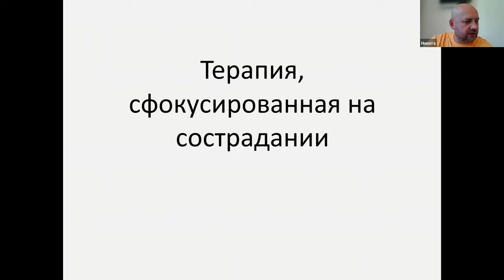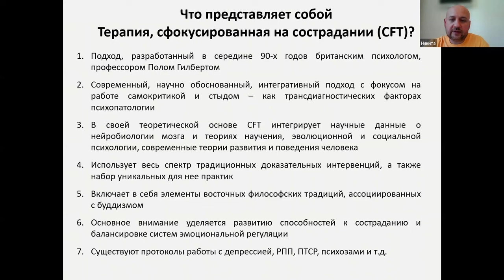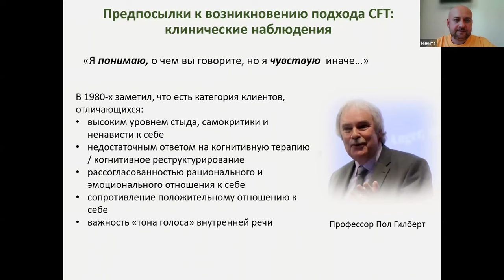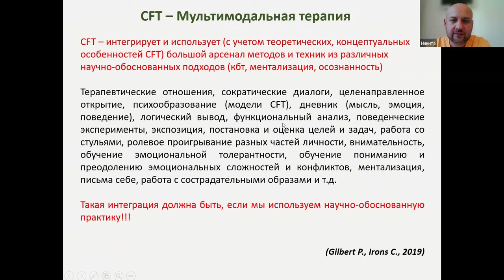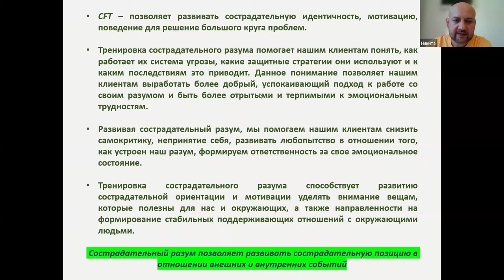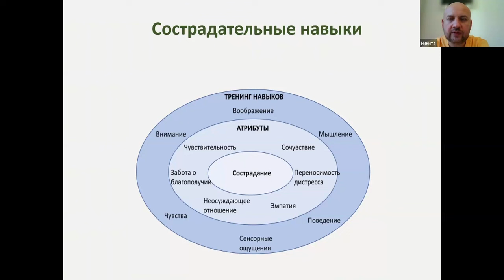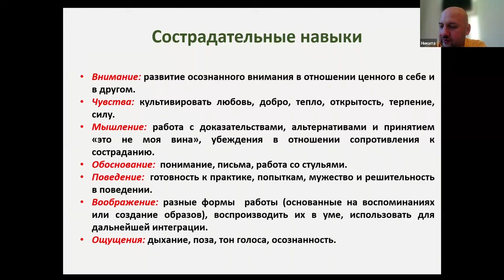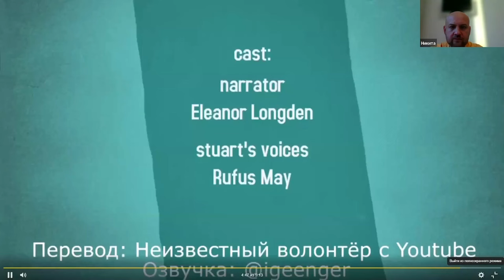CFT | Терапия, сфокусированная на сострадании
Почему клиентам с высоким уровнем самокритики и сложными болезненными эмоциями зачастую не помогают стандартные протоколы, и в чем преимущества СFT подхода?

Подробно о терапии, сфокусированной на сострадании (СFT) на прошедшем прямом эфире рассказал Никита Владимирович Чернов - клинический психолог, организатор первой очной программы по CFT в России, заведующий отделением психотерапевтической помощи и социальной реабилитации в ПКБ №1 им. Н.А. Алексеева (г. Москва), CBT, ACT, CFT терапевт.

В ходе онлайн-встречи он раскрыл ключевые особенности подхода:

- c какими расстройствами успешно работают CFT-протоколы;
- какие механизмы включает в себя психология сострадания;
- какие методы и техники используются в CFT;
- как работает тренинг сострадательного разума;
- о фазах терапии и ключевых процессах в CFT, которые должен знать специалист.

Смотрите запись эфира, чтобы узнать больше об уникальном научно-обоснованном подходе!

Хотите изучить и внедрить в свою практику CFT подход? Становитесь участником Базового курса CFT

Старт обучения уже 3 сентября!